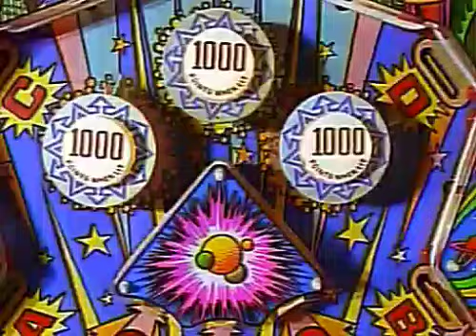2 Unlimited - No Limit (1993)